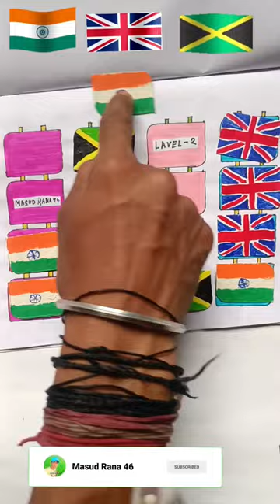INDIA FLAG 🇮🇳🤝🇯🇲🇬🇧 Circle drawingeasy scenery-easy Circle scenery art easydrawing #680